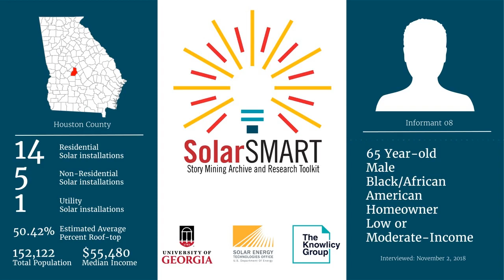SolarSMART Interview - SEA-HOUSTON-INF08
SolarSMART Interview conducted on 11/02/2018 by a UGA Cooperative Extension Service Agent with a 65 year old black or African American male, homeowner from Houston County, Georgia.